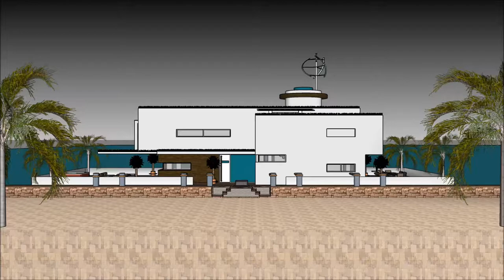ਆਰਕੀਟੈਕਚਰ ਐਂਸਟਰ੍ਾੱਡਰ ਹਾਊਸਬੋਟ 1958 ਫਿਲਮ ਆਰਕੀਟੈਕਚਰ ਹਾਲ ਸਕੈਚੁਪ ਲਗਜ਼ਰੀ ਸੰਪਤੀਆਂ ਪਾਣੀ ਦਾ ਘਰ River Design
The floating house villa houseboatzania launching an innovative high-end luxury yacht floating house villa mansion home design potentially as a display of exhibition of the ਆਰਕੀਟੈਕਚਰ ਐਂਸਟਰ੍ਾੱਡਰ ਹਾਊਸਬੋਟ 1958 ਫਿਲਮ ਆਰਕੀਟੈਕਚਰ ਹਾਲ ਸਕੈਚੁਪ ਲਗਜ਼ਰੀ ਸੰਪਤੀਆਂ ਪਾਣੀ ਦਾ ਘਰ  River Design .

The collection of the Floating house villa houseboatzania concept ਆਰਕੀਟੈਕਚਰ ਐਂਸਟਰ੍ਾੱਡਰ ਹਾਊਸਬੋਟ 1958 ਫਿਲਮ ਆਰਕੀਟੈਕਚਰ ਹਾਲ ਸਕੈਚੁਪ ਲਗਜ਼ਰੀ ਸੰਪਤੀਆਂ ਪਾਣੀ ਦਾ ਘਰ  River Design  consists of high luxury and architectural art pieces in minimalism combined with living on the waterfront of the harbour.

The floating house villa mansion yacht design has the basis to sustain living with high standards and contemporary structural design ਆਰਕੀਟੈਕਚਰ ਐਂਸਟਰ੍ਾੱਡਰ ਹਾਊਸਬੋਟ 1958 ਫਿਲਮ ਆਰਕੀਟੈਕਚਰ ਹਾਲ ਸਕੈਚੁਪ ਲਗਜ਼ਰੀ ਸੰਪਤੀਆਂ ਪਾਣੀ ਦਾ ਘਰ  River Design  with numerous of prospects for excessive living and celebrating the desire of life worldwide: